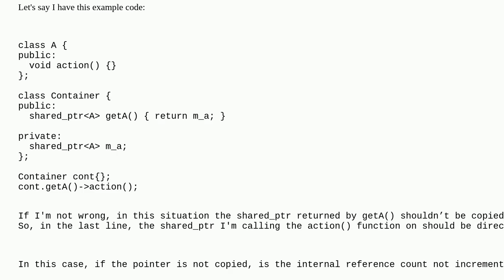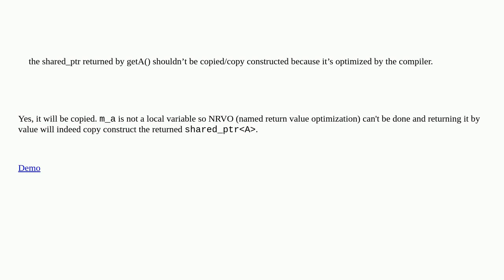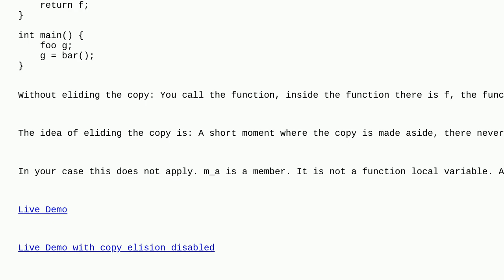Does a temporary shared_ptr returned by value have the counter incremented?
A special thanks goes out to the awesome community

  c++ shared-ptr return-value-optimization